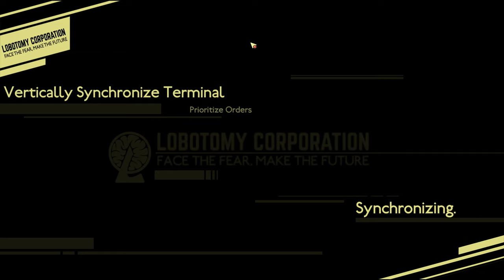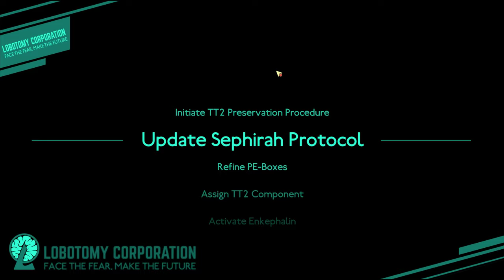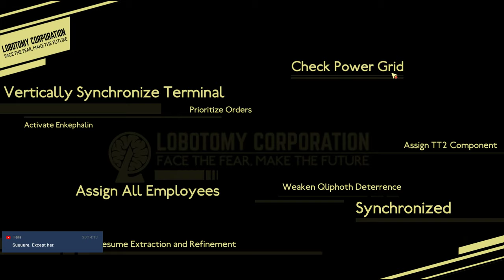2. Let's Play Lobotomy Corporation - Friendly Bird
Enjoying the game on my own, thought it could be fun to stream, we'll be taking viewer names and tossing them to the literal wolves in the base manager, good luck employees!

Warning for comments: No spoilers please!